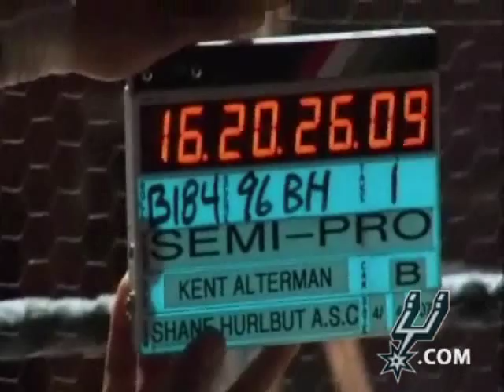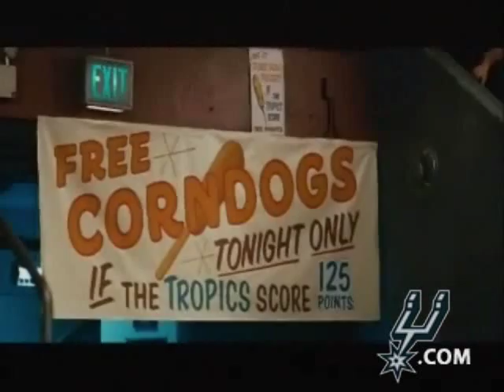Spurs Legends talk Semi-Pro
Spurs Greats George Gervin and James Silas talk about the motion picture, Semi-Pro.